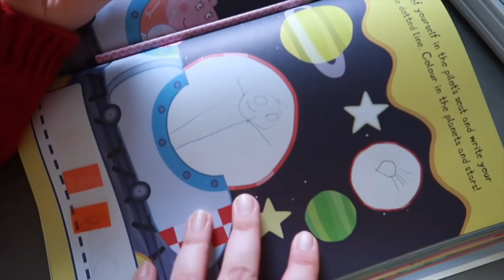Knitting Expat Vlogmas - Day 5 - Bedgebury Christmas Lights & Christmas Songs!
Welcome to the Knitting Expat Podcast ... this is a podcast where I talk a bit about my Knitting & Spinning, Finished Objects and WIP's, Knit A Long news and other general chit chat.

Happy Knitting :)